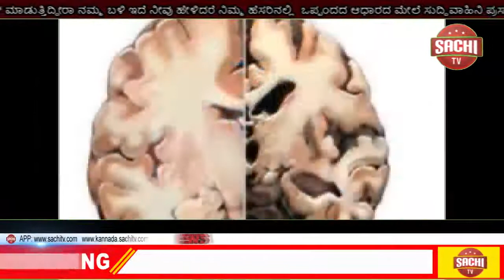ನರೇಂದ್ರ ಮೋದಿರವರ 70ನೇಯ ಹುಟ್ಟು ವಿಷೇಶ ಪೂಜೆ ಹಾಗೂ ಹೆಣ್ಣು ಮಕ್ಕಳಿಗೆ ಸೀರೆ ಹಂಚಿಕೆ ಸಿಹಿ ಹಂಚುವ ಮೂಲಕ sachi tv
ಪ್ರಪಂಚ ಕಂಡ ಅಪ್ರತಿಮ ನಾಯಕ ನರೇಂದ್ರ ಮೋದಿರವರ 70ನೇಯ ಹುಟ್ಟು ಹಬ್ಬವನ್ನು ಮಾಲೂರು ತಾಲ್ಲೂಕಿನ 70  ದೇವಾಲಯಗಳಲ್ಲಿ ವಿಷೇಶ ಪೂಜೆ ಸಲ್ಲಿಸುವ ಮೂಲಕ ಹಾಗೂ ಹೆಣ್ಣು ಮಕ್ಕಳಿಗೆ ಸೀರೆ ಹಂಚಿಕೆ ಮಾಡುವುದರೊಂದಿಗೆ ಹಾಗೂ ಸಿಹಿ ಹಂಚುವ ಮೂಲಕ ಆಚರಿಸಲಾಗುತ್ತಿದೆ ಯೆಂದು ಸಮಾಜ ಸೇವಕ ಹೂಡಿ ವಿಜಯಕುಮಾರ್ ತಿಳಿಸಿದರು.

ಅವರು ಇಂದು ಮಾಲೂರು ನಗರದ ದೇವತೆ ಶ್ರೀ ಮಾರಿಕಾಂಭ ದೇವಾಲಯದಲ್ಲಿ ಗುರುವಾರ ಪೂಜೆ ಸಲ್ಲಿಸಿ ಮಾದ್ಯಮದವರೊಂದಿಗೆ ಮಾತನಾಡುತ್ತಾ, ದೇಶದ ಅಭಿವೃದ್ಧಿಗೆ ಪ್ರಧಾನ ಮಂತ್ರಿಗಳಾದ ನರೇಂದ್ರ ಮೋದಿಜೀರವರ ಅವಶ್ಯಕತೆ ಇದ್ದು ಆ ದೇವರು ಅವರಿಗೆ ಇನ್ನೂ ಹೆಚ್ಚಿನ ಆರೋಗ್ಯ ನೀಡಿ ದೇಶದ ಸೇವೆ ಮಾಡುವಂತಾಗಲಿ ಎಂದು ದೇಶದ ಜನತೆ ಪ್ರಾರ್ಥನೆ ಮಾಡಬೇಕೆಂದರು.

ಈ ಸಂದರ್ಭದಲ್ಲಿ ಬಿಜೆಪಿ ಮುಖಂಡರಾದ ಬಿ ಆರ್ ವೆಂಕಟೇಶ್, ಬಾನುತೇಜ್, ಇನ್ನೂ ಮುಂತಾದವರು ಪಾಲ್ಗೊಂಡಿದ್ದರು.